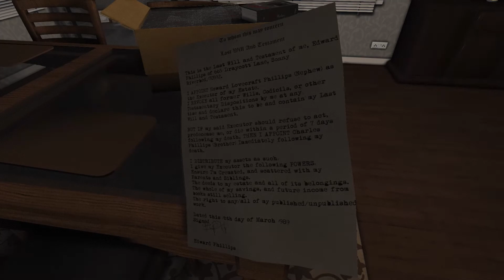DREAM [01] - Traum und Wirklichkeit • Let's Play | Gameplay | Deutsch | German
• Let's Play DREAM #01

• Title: Dream
• Genre: Adventure, Casual, Indie, Early Access
• Developer: HyperSloth
• Publisher: Mastertronic
• Release Date: 13 Aug, 2013